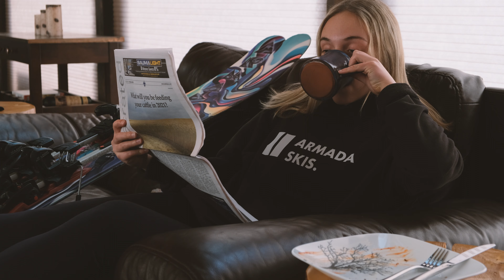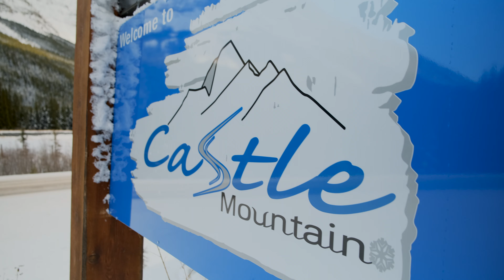AMOUR- a short skiing film from 2021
Follow Abi and her Armada VJJ's on some skiing adventures around the Castle Provincial Park. This short film showcases the beautiful scenery Alberta has to offer and the amazing terrain.

We filmed in various locations around southern Alberta including Castle Mountain Resort and Beaver Mines. The film was shot on the Sony a6300, Fujifilm XT-3 and the GoPro Hero 9 Black.

I used Adobe Premiere Pro as my editing software. I worked on a 4k 24fps timeline while using 1280x720 proxies to increase workflow. All footage was shot handheld or with a tripod. No gimbals were used.

For the music, I wanted to keep it old school. I used three classics songs from the 70's and 80's by Eric Clapton, George Michael and Grover Washington Jr.

Eric Clapton - Layla (acoustic)
Grover Washington Jr. - Just the Two of Us

*Not monetized*